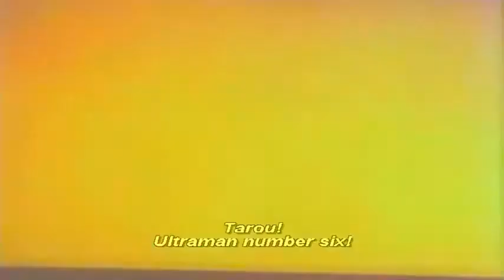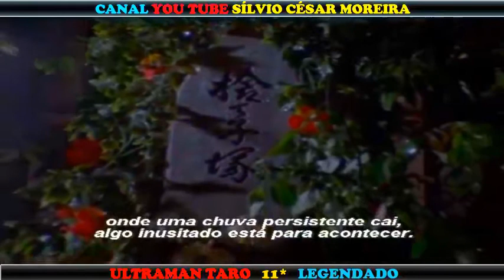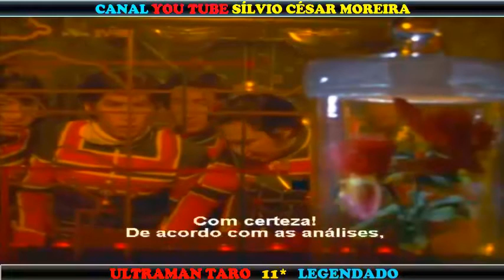ULTRAMAN TARO 11*A FLOR SUGADORA DE SANGUE....LEGENDADO